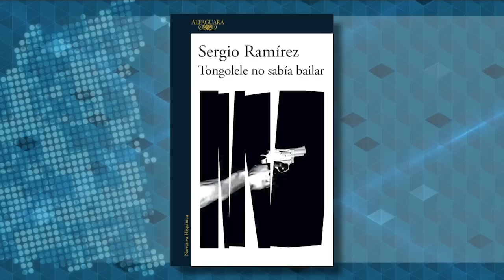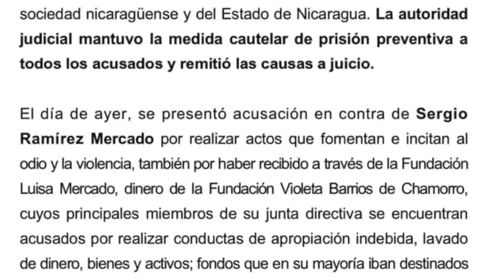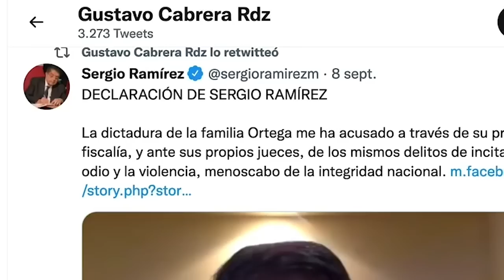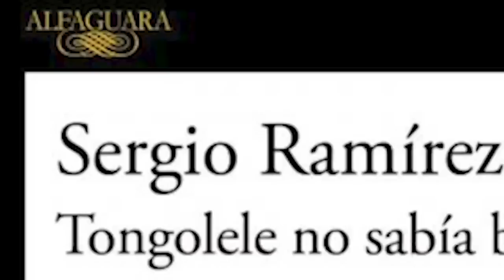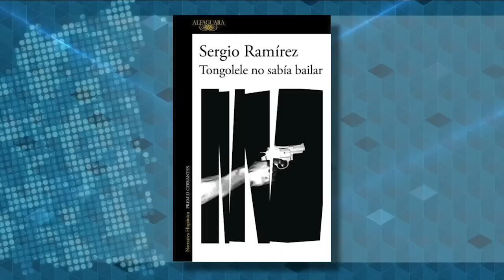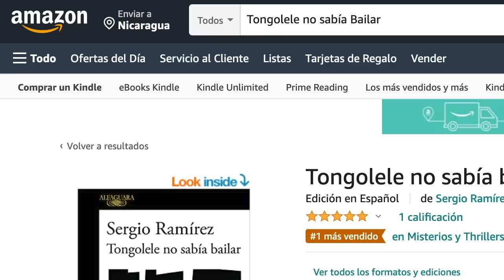Sergio Ramírez: "Estoy siendo acusado porque escribo novelas que ellos consideran subversivas"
El escritor Sergio Ramírez presentará el próximo jueves en Madrid su última novela Tongolele no sabía bailar, la tercera de la saga del inspector Dolores Morales, que se encuentra secuestrada en la Aduana de Nicaragua, mientras el autor está en el exilio, acusado por presuntos delitos penales por la Fiscalía del régimen de Daniel Ortega, que dictó en su contra una orden de detención y allanamiento.
“Yo estoy siendo acusado como escritor, no como dirigente político”, dice Ramírez, premio Cervantes de literatura, “estoy siendo acusado porque escribo novelas, que ellos consideran que son subversivas para el orden que han querido establecer. Está bien, yo me declaro escritor subversivo, porque todo escritor es subversivo”.
Abrumado por la reacción de solidaridad con su persona y su obra, y el eco mundial de la condena contra Ortega, el escritor admite que “si algún beneficio puede tener esta barbaridad, es que es Nicaragua la que está de por medio, es Nicaragua la que está puesta en el centro de la atención mundial hoy en día gracias a este abuso”.
En esta conversación que realizamos en San José, Costa Rica, en el programa Esta Semana, el ex vicepresidente (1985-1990) se lamenta por el agravamiento de la crisis nacional, después de las votaciones del 7 de noviembre “en un país en ruinas, que va a funcionar al mínimo”. Habla de la dureza de un nuevo exilio, en el que seguirá haciendo su vida de escritor “sin callarme, voy a dejar oír mi voz desde fuera”, y describe su libro prohibido en Nicaragua Tongolele no sabía bailar, que ha sido el detonante de la persecución en su contra, como “una novela policiaca, una novela negra, una novela picaresca, y también una novela de traiciones”. Con su proverbial ironía, Sergio Ramírez agradece a la prohibición decretada por la pareja presidencial, que le otorgará “el gran premio de un escritor, que es multiplicar su número de lectores”.